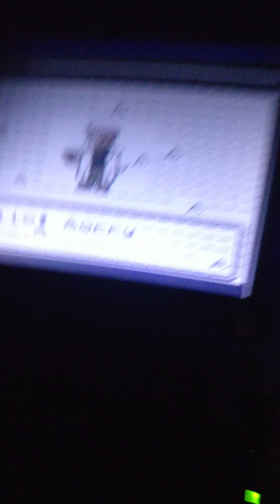when I was showing my GBA SP glitch a amber alert came XD